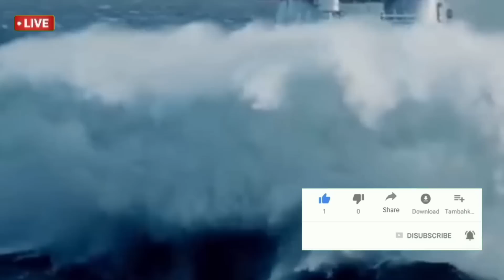মাঝ নদীতে ২ জাহাজের সংঘর্ষে ডুবলো জাহাজ, ব্যাপক ক্ষয়ক্ষতি চলছে উদ্ধার কাজ || Weather Report Today